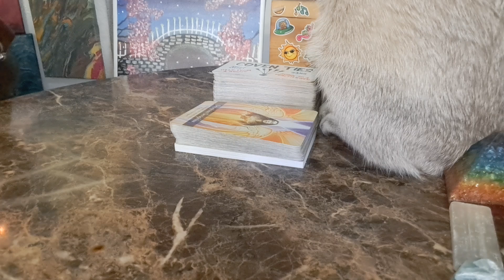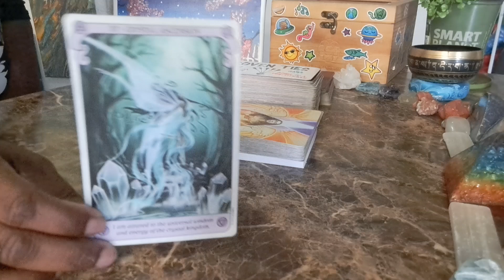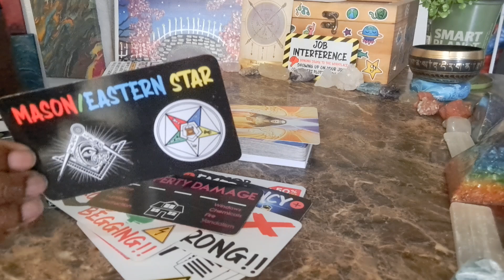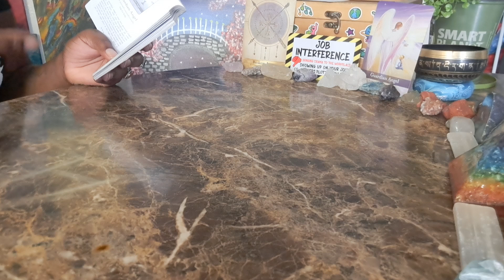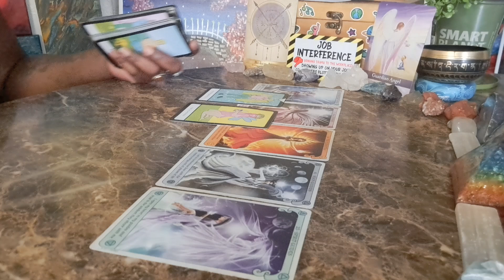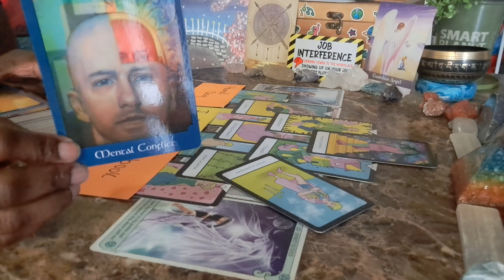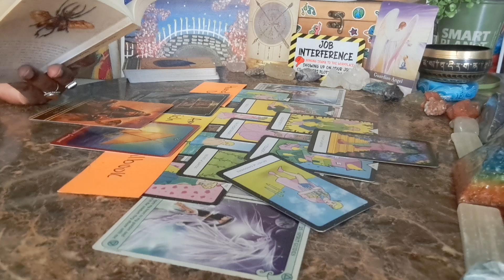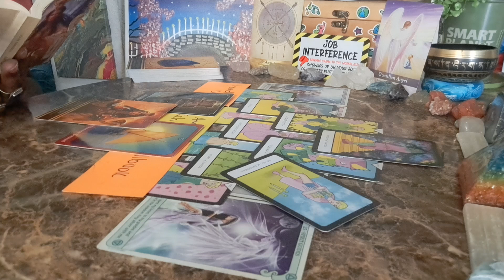Horus:You are learning to wield a new level of power. Hold the energy of peace as much as possible